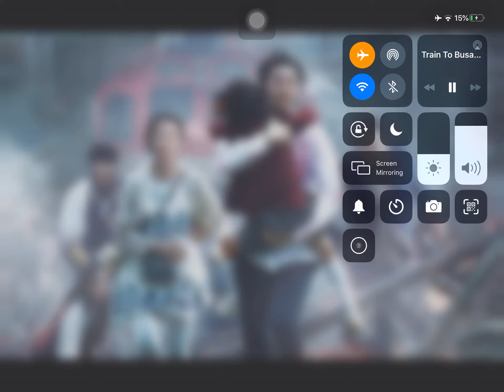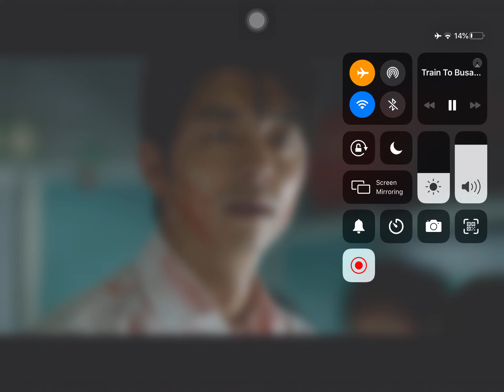Train to Busan (부산 행)give me like and subscribers thank you